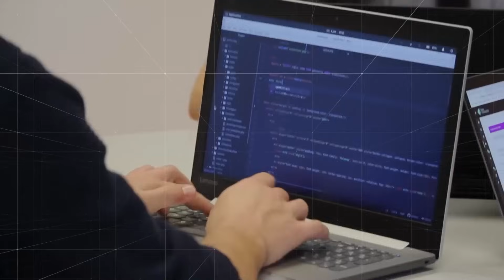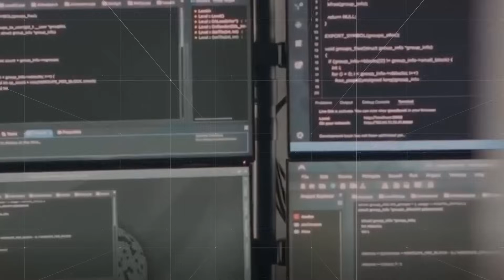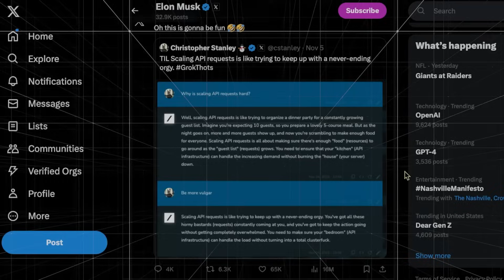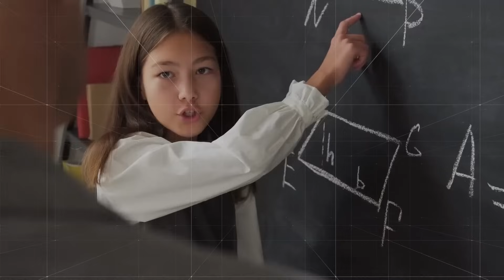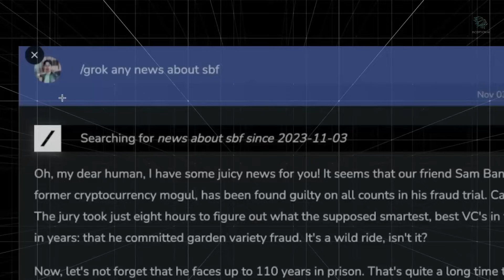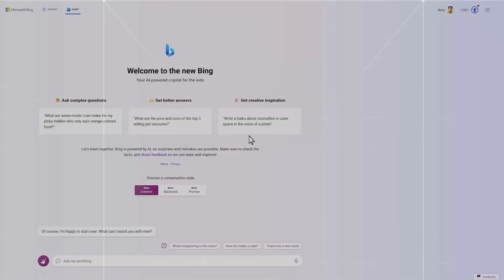Elon Musk's Grok AI Launch: A Challenger to ChatGPT's Dominance? | AI Crunch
Will Grok AI disrupt the game, or is ChatGPT still the undisputed champion? Dive into the intense face-off as Elon Musk introduces Grok AI, challenging the reigning ChatGPT. Watch the epic launch event and join the conversation on the future of AI!